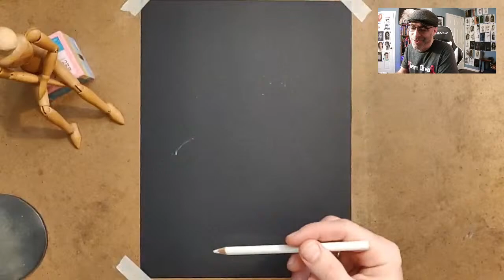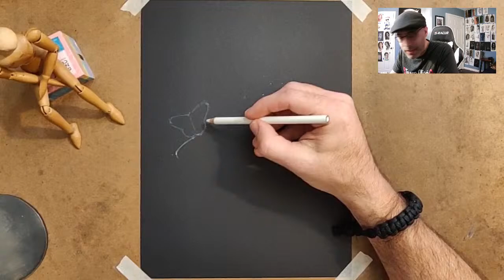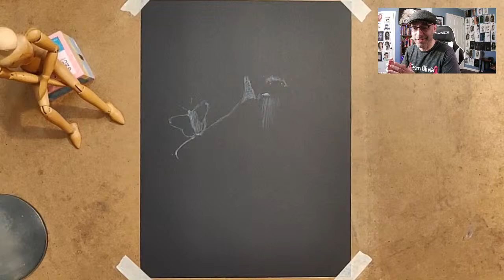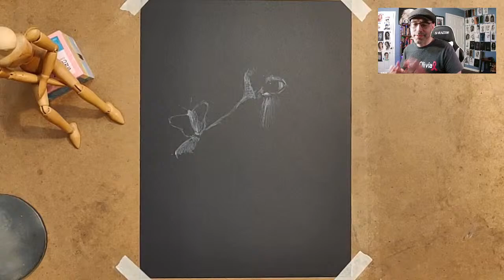Drawing a puppy dog on black paper with white pencil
In this episode we are drawing a Golden Retriever puppy dog using white pencil on black paper.

Join me on my journey of self-improvement by practicing art every day.

TeamOlivia send some well-wishes my friend's way to show your support in her battle against cancer.